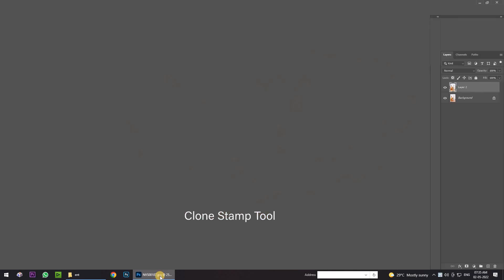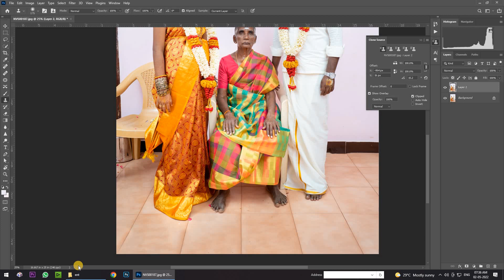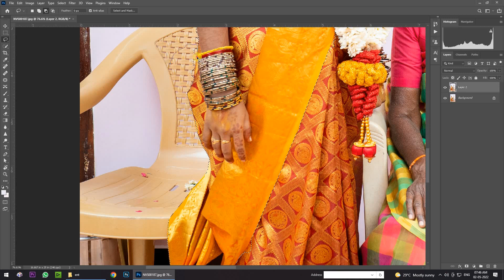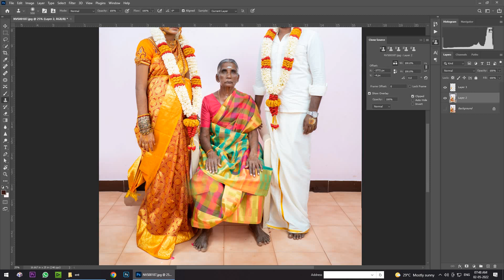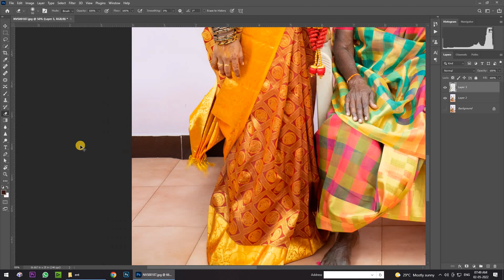removing unwanted things in Photoshop.tamil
hi guys,
             in this video we have shown how to remove unwanted things in the image on photoshop.thank you for spending you're quality time with us